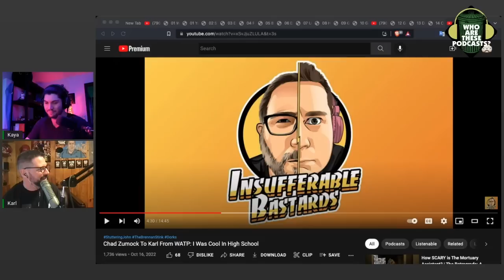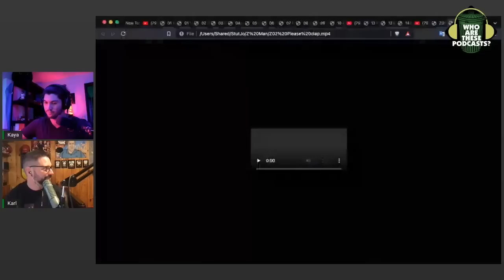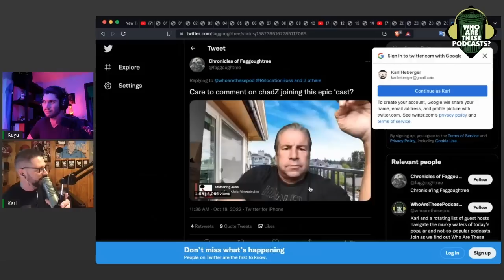The Z-Man Doesn't Think We're Cool (w/ Kaya Orsan)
Chad Zumock went from asking to come on our show to declaring that we suck and that he's way cooler than we are. And that transition took about a day. That's because Chad is a phony. He's unlikable, unfunny, and unaware. He's Stuttering John if Stuttering John didn't have two decades of success in the entertainment industry. But we're the losers. Okay Chad.

This is an excerpt from "Who Are These Podcasts?" episode 353 - "Only Stans"